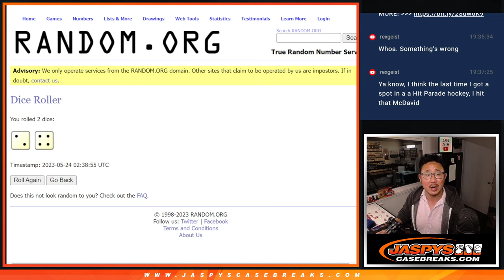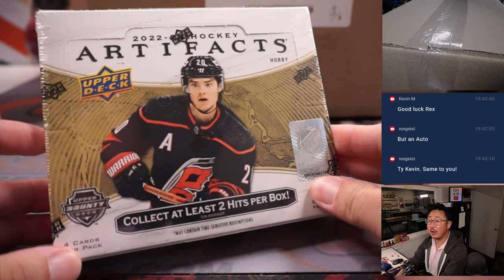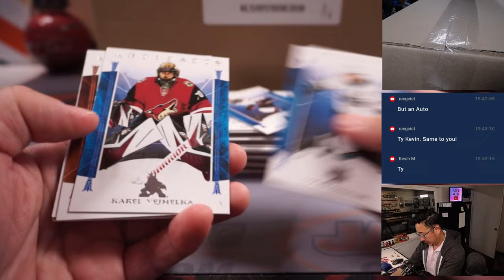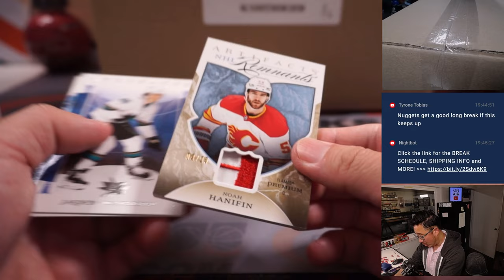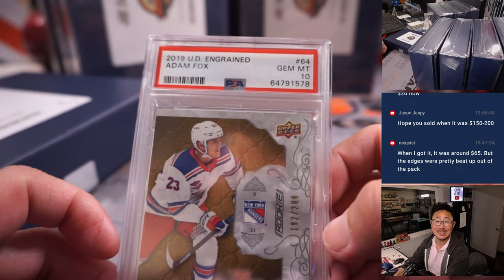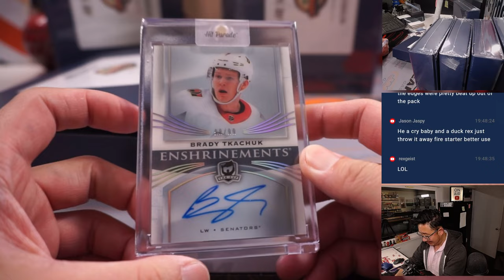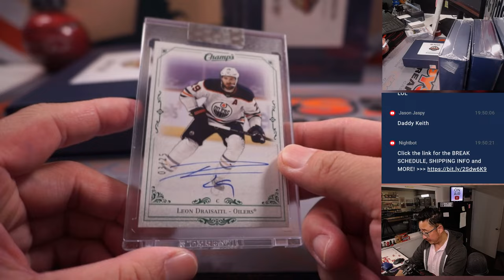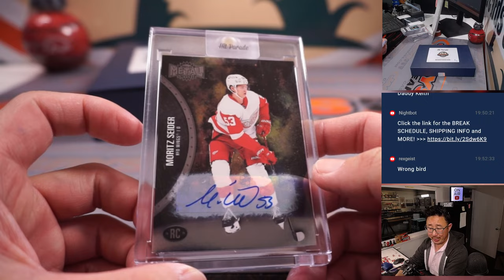Tu, 05.23.23 -- HIT PARADE NHL PLAYOFFS HOCKEY JASPY'S EXCLUSIVE 8-BOX CASE BREAK #4 *RT*